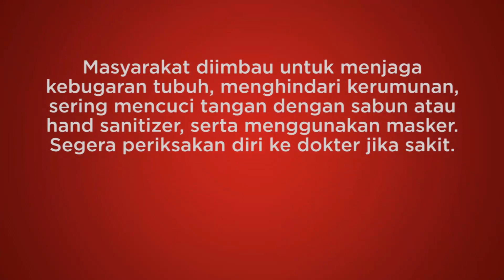Mengintip Persiapan Tim Jaguar TCS Racing Menjelang Race Formula E Jakarta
TEMPO.CO - Balap Formula E Jakarta akan digelar esok hari, Sabtu, 4 Juni 2021, di Jakarta International E-Prix Circuit (JIEC), Ancol, Jakarta Utara. Hari ini, Tempo melihat langsung persiapan Tim Jaguar TCS Racing (JTR). Kami mengunjungi dan melihat langsung situasi paddock tim asal Britania Raya ini di Formula E Jakarta. Berdasarkan pantauan Tempo di lokasi, terlihat sejumlah kru Tim Jaguar tengah sibuk merakit mobil balap mereka yang akan digunakan berlaga esok hari.